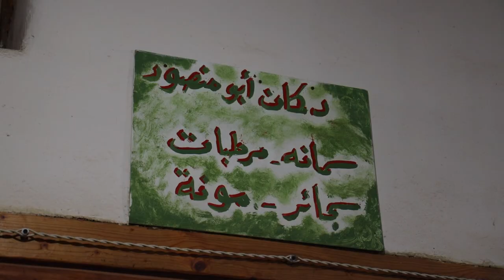Breakfast, Lunch & Dinner at "Al Khan El Maksoud", Domaine de Taanayel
In 2006 arcenciel built an Ecolodge in Taanayel (Bekaa) to promote sustainable eco-tourism in the region. The architecture of the Ecolodge is inspired by the old Lebanese way of building with clay bricks and conserves the cultural heritage of the region. arcenciel promotes this traditional method and wrote a book about building eco-friendly houses in the region.
THE ECOLODGE : Seeking to recreate the authentic way of life of the region, guests sleep on wool mattresses on the ground- as our ancestors did. Each room of the Ecolodge de Taanayel has a private bathroom with hot water showers powered by solar energy.
AL KHAN AL MAKSSOUD : In addition to the Ecolodge de Taanayel, in 2009 arcenciel built Al Khan al Makssoud, a traditional Lebanese restaurant. In the Arab world, Khan or caravanserai used to be a place where all travelers were welcome to stay and rest on their journey. Travelers could set up their goods in shops and keep their horses in the stables.

With its lush gardens, Al Khan al Makssoud is an ideal place for country-style lunches and group gatherings. The rustic regional specialties such as slow-cooked roast mutton draws in locals and foreigners to the restaurant.
GET THERE : The Ecolodge de Taanayel is just a 50-minute drive from Beirut downtown!
Ecolodge de Taanayel – Al Khan al Makssoud traditional Lebanese restaurant – Damascus Road, Taanayel, Bekaa. Reservation 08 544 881 / 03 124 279. Open everyday all day long.

You are watching another video by NoGarlicNoOnions
Our Projects: